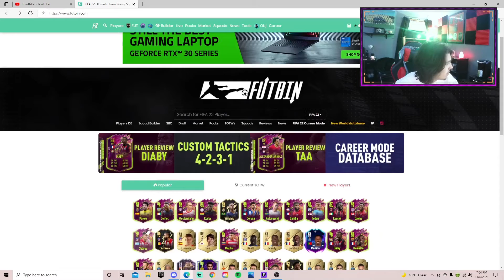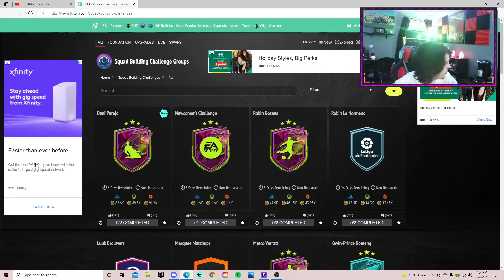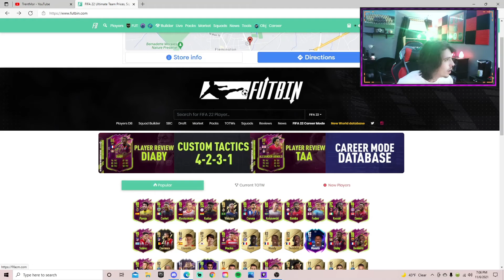RULEBREAKERS PAREJO SBC & MINI RELEASE CARDS! 6PM CONTENT - FIFA 22 ULTIMATE TEAM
Are you completing Parejo?